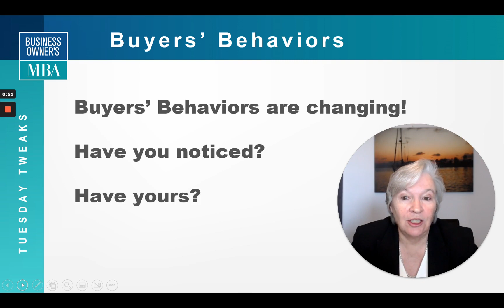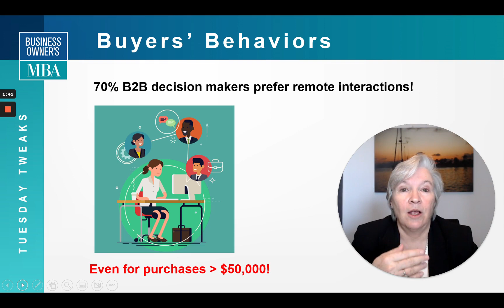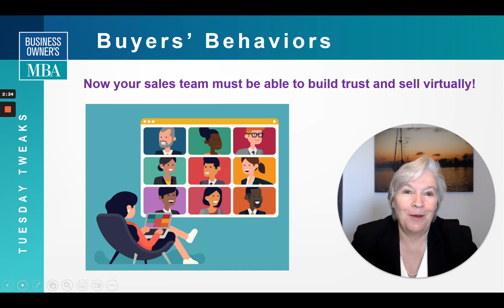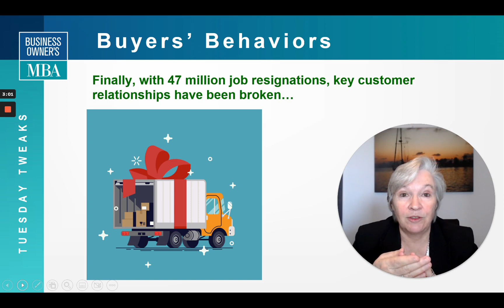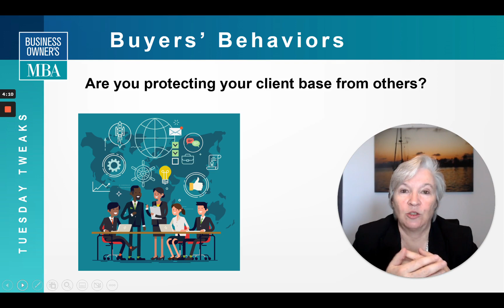Tuesday Tweaks: Buyers Behavior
How your prospects buy from you has changed considerably with some pretty amazing results.  Learn more about how to capitalize on these changes in today’s Tuesday Tweak…